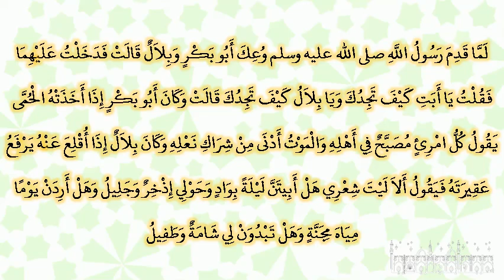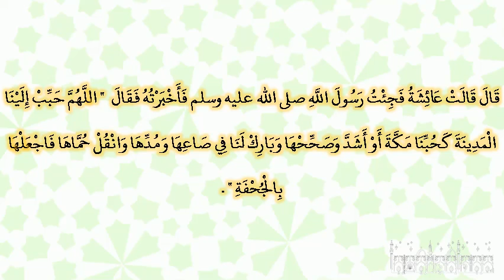صحيح البخارى - كتاب المرضى - 5677 - باب من دعا برفع الوباء والحمى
حدثنا إسماعيل، حدثني مالك، عن هشام بن عروة، عن أبيه، عن عائشة ـ رضى الله عنها ـ أنها قالت لما قدم رسول الله صلى الله عليه وسلم وعك أبو بكر وبلال قالت فدخلت عليهما فقلت يا أبت كيف تجدك ويا بلال كيف تجدك قالت وكان أبو بكر إذا أخذته الحمى يقول كل امرئ مصبح في أهله والموت أدنى من شراك نعله وكان بلال إذا أقلع عنه يرفع عقيرته فيقول ألا ليت شعري هل أبيتن ليلة بواد وحولي إذخر وجليل وهل أردن يوما مياه مجنة وهل تبدون لي شامة وطفيل قال قالت عائشة فجئت رسول الله صلى الله عليه وسلم فأخبرته فقال ‏  "‏ اللهم حبب إلينا المدينة كحبنا مكة أو أشد وصححها وبارك لنا في صاعها ومدها وانقل حماها فاجعلها بالجحفة ‏"  ‏‏.‏